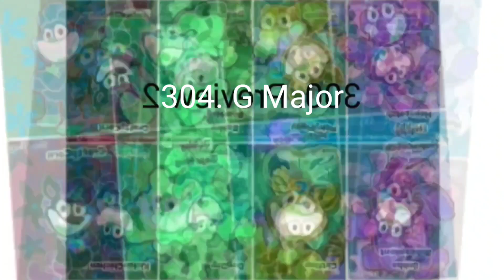Splaat Render Pack Collection 4.5 (Part 31)